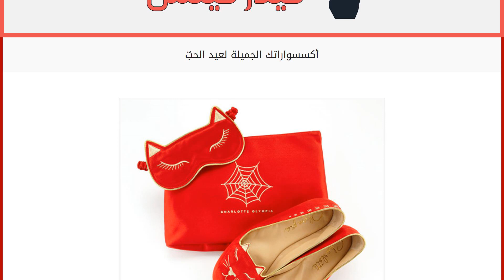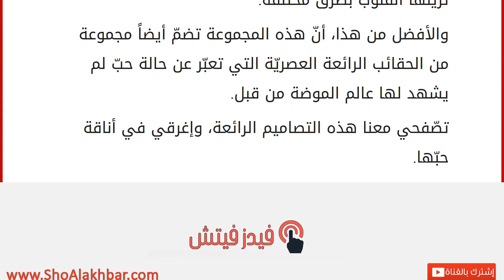أكسسواراتك الجميلة لعيد الحبّ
إقراألمقال كاملا :
إقترب عيد الحبّ، وها هي النساء تبحث عن أجمل الأحذية لتتألق بها عند خروجها مع شريكها إلى العشاء. ولهذه النساء التي تبحث عن أجمل أحذية عيد الحبّ، نقدّم لك مجموعة شارلوت أولمبيا لعيد الحبّ.
تضمّ هذه المجموعة الأحذية المختلفة بالتصاميم الأنيقة، مثل أحذية الكعب العالي، أو حتّى الأحذية المسطّحة التي تزيّنها القلوب بطرق مختلفة.
والأفضل من هذا، أنّ هذه المجموعة تضمّ أيضاً مجموعة من الحقائب الرائعة العصريّة التي تعبّر عن حالة حبّ لم يشهد لها عالم الموضة من قبل.
تصّفحي معنا هذه التصاميم الرائعة، وإغرقي في أناقة حبّها.